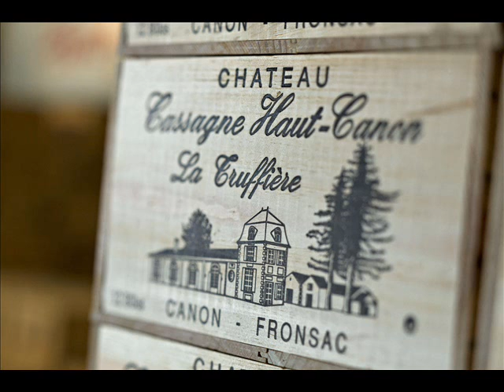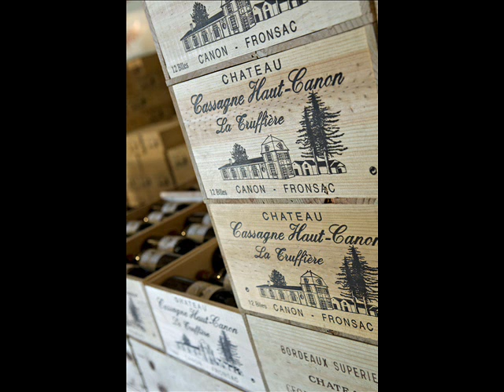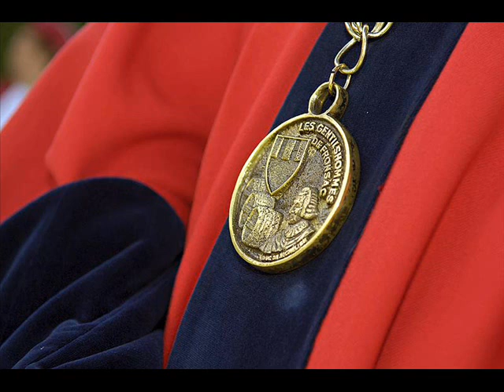Chateau Cassagne Haut-Canon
présentation du Chateau Cassagne Haut-Canon FRONSAC

Le Château Cassagne Haut-Canon est un des domaines les plus intéressants de l'appellation Canon-Fronsac, ses 13 hectares de vignes occupant un des coteaux les plus réputés de l'appellation, avec un sol calcaire où poussent des chênes truffiers qui donne leur nom à la cuvée prestige du domaine.

Dans les vignes, c'est une viticulture responsable de l'environnement qui est prônée, pour amener au chai les plus belles récoltes sans dénaturer les sols. Au chai, le travail est parcellaire et minutieux, pour de véritables créations à la recherche de la meilleure harmonie.

Saint-Michel-de-Fronsac